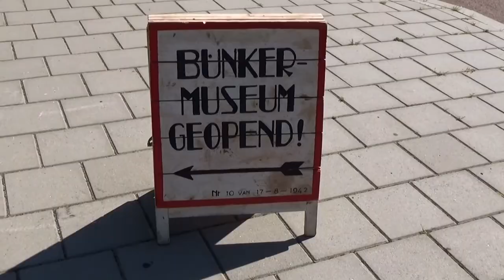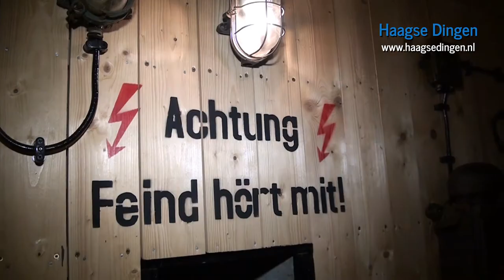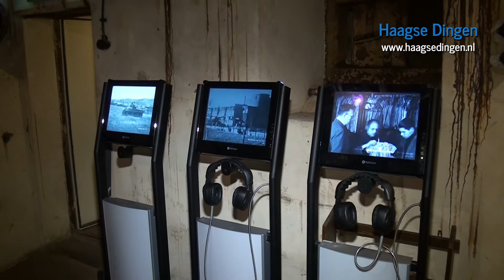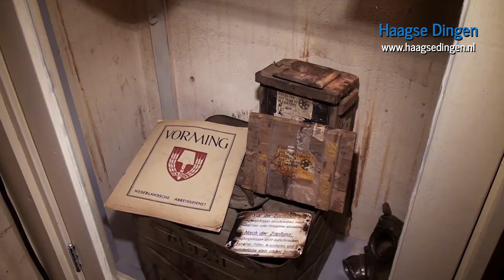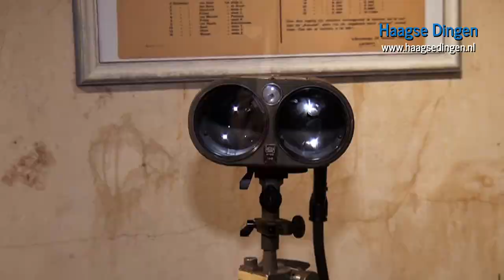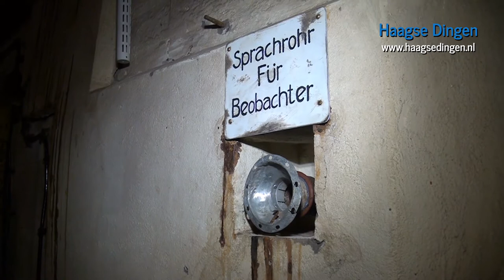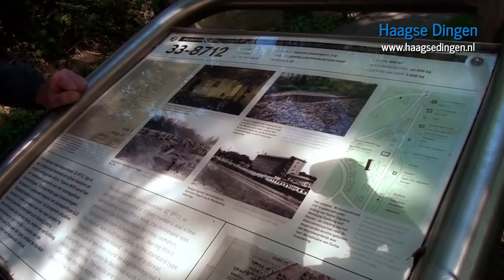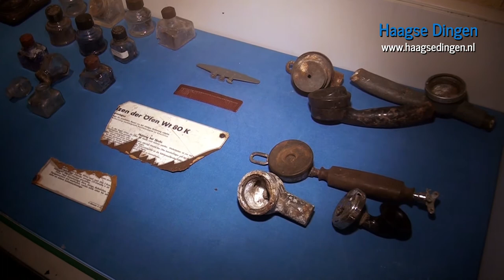Atlantikwall Museum Scheveningen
Onze reporters bezochten opnieuw twee van de  bunkers van het Atlantikwall Museum Scheveningen. Onze Hannes werd door Jacques Hogendoorn rondgeleid in deze bunkers